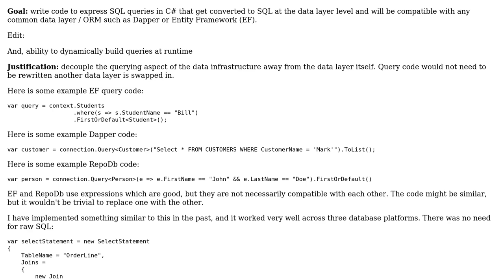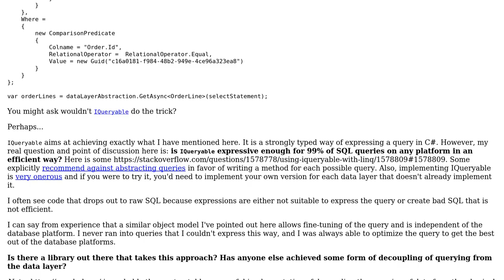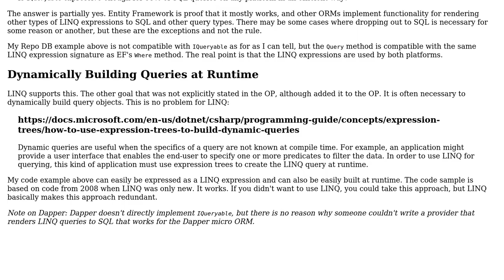Software Engineering: Express SQL Query As Abstract Object Model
With thanks & praise to God, and with thanks to the many people who have made this project possible! You are responsible for your own actions.